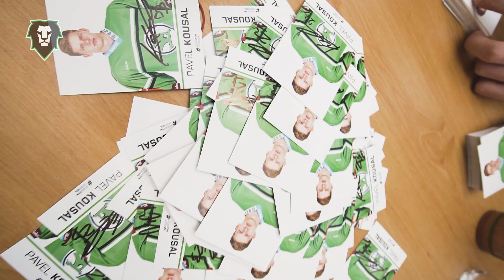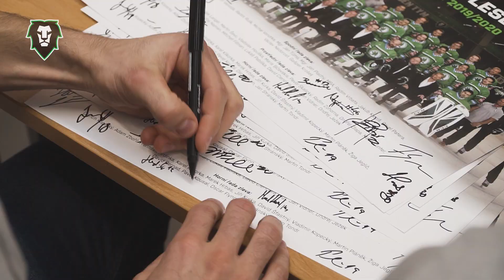Autogramiáda BK Mladá Boleslav v OC Olympia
Podívejte se na reportážní video z naší únorové autogramiády v obchodním centru Olympia.